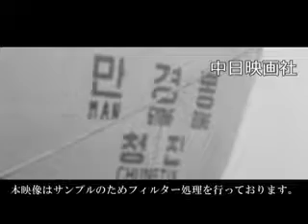[昭和46年10月] 中日ニュース No.924_2「54年目の帰国」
李仁沫さん81歳は日本に来て54年東京の下町で生きてきたが朝鮮への帰国船に。

2015年3月にHDリマスターが完了！